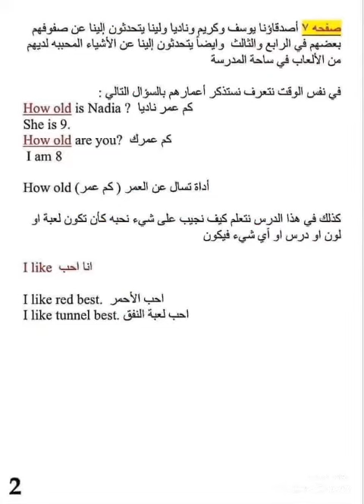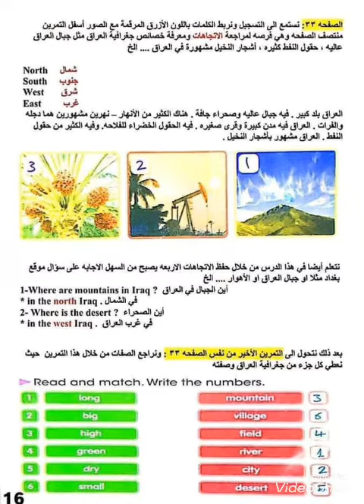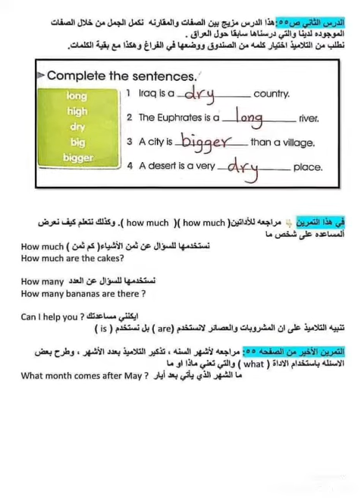رابط التحميل أسفل الفيديو (٣٠ صفحة ) ملخص اليونت 4 ,3 , 2 , 1 الصف الرابع الابتدائي